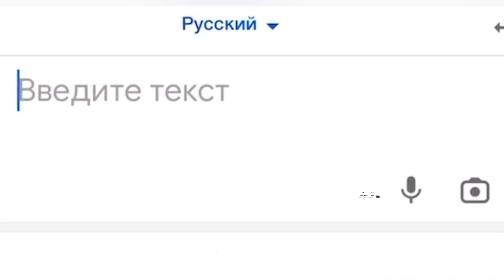Шкибиди доп и венсдей на казахском